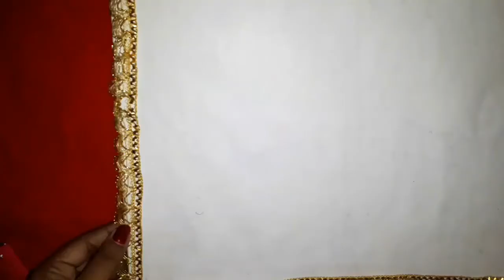safety pin crafts idea|DIY room decor|Best reuse safety pin idea| unique idea with safety pin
Hello guy's
aj me apke samne any time use krne bali safety pin se kaise flower banaya jata ha usi ka video lekar ayi hu,aap isa kisi ko gift da vi sakte ha,and or aap isa room decorate ke tor par vi saja sakte ha,umid ha apko ya video pasand ayegi,so friends video ke anta tak jarur bane rahe.
DIY Room decorate
safety pin craft idea

■Materials are used-
1.Safety pin
2.Wool
3.Pearls
4.Jari
5.Cardboard
6.Fabric
7.Colouring paper(green)

and continue watching to My Handcraft Design channel